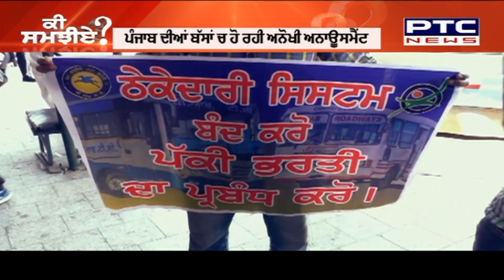ਵੇਖੋ 'ਕੀ ਸਮਝੀਏ', '4 ਮੋਢੇ ਤਾਂ ਹਨ ਪਰ ਸਰਕਾਰ ਕਿੱਥੇ ?', ਨੀਰਜ ਬਾਲੀ ਦੇ ਨਾਲ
🔶 4 ਮੋਢੇ ਤਾਂ ਹਨ ਪਰ ਸਰਕਾਰ ਕਿੱਥੇ ?
🔶 ਬੱਸਾਂ 'ਚ ਅਪੀਲ, ਇਸ ਸਰਕਾਰ ਤੋਂ ਬਚਾਓ
🔶 ਇੱਕ ਜ਼ਿਲ੍ਹਾ, 3 ਕਤਲ
🔶 ਕੀ ਸਮਝੀਏ ਨੀਰਜ ਬਾਲੀ ਦੇ ਨਾਲ